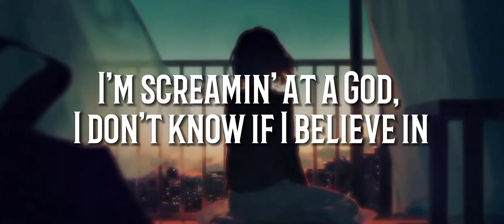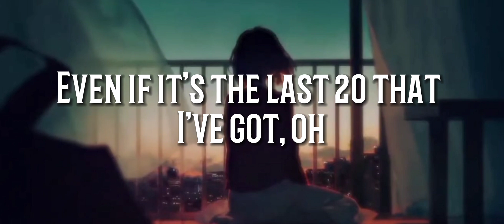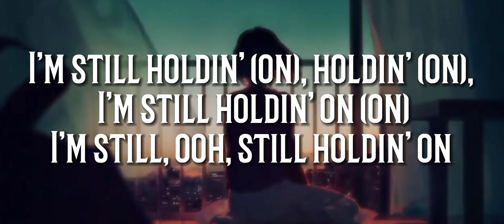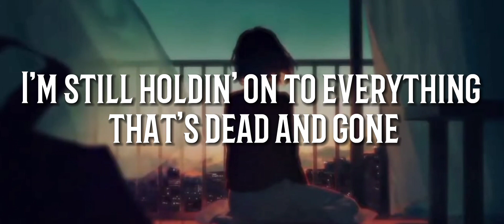in the Star - Sami Rose covar (lyrics)| Benson boone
lyrics:
And now you're in the stars and six-feet's never felt so far
I'm still holdin' (on), holdin' (on), holdin' on (on)
I'm still holdin' (on), holdin' (on), I'm still holdin' on (on)
I'm still, ooh, still holdin' on
I'm still holdin' on to everything that's dead and gone (ooh)
I don't wanna say goodbye, 'cause this one means forever (ooh)